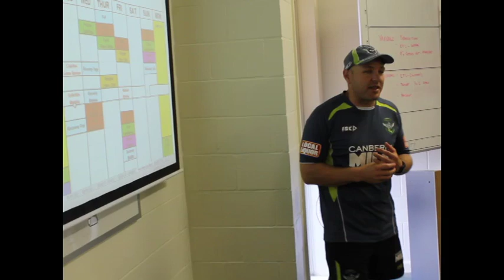2012 Canberra Raiders Members day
Check out this short video highlighting the 2012 Members day at ActewAGL park in Canberra.